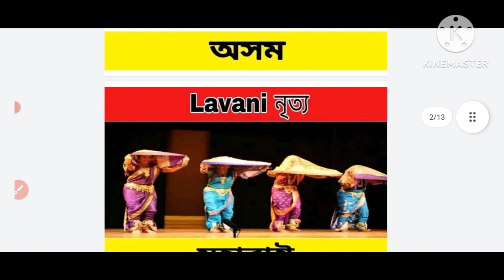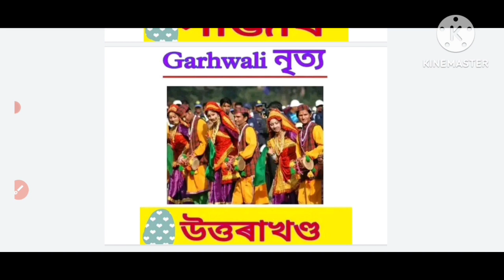indian folk dance(ভাৰতীয় লোক নৃত্য বিষয়ে জানো আহা)DHS; DME; APDCL; Assam Police Jailor and Grade 4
ভাৰতীয় লোক নৃত্য বিষয়ে জানো আহা